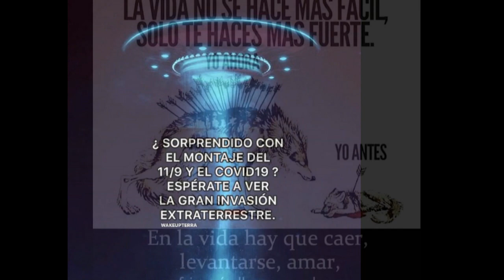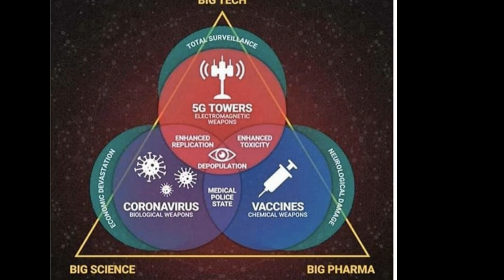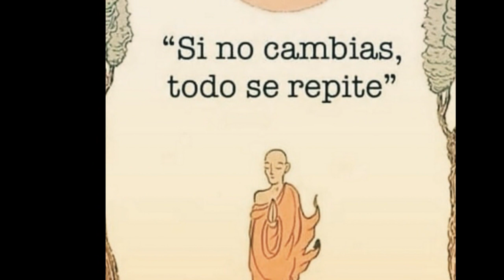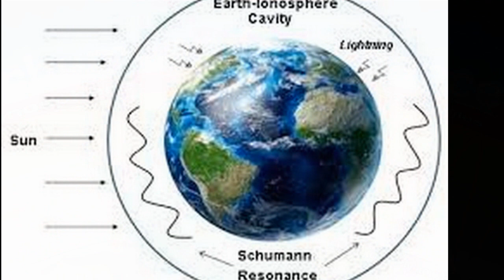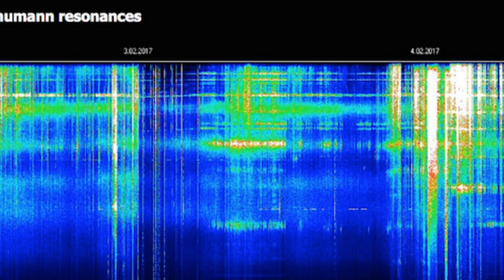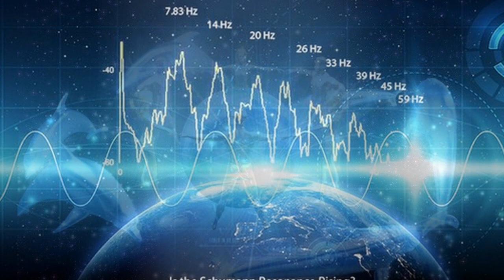Mensaje brutal de Alejandro Jodorowsky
Texto atribuido a Alejandro Jodorowsky:

"La élite ya sabía sobre el salto cuántico por eso liberaron esa cosa.

No les conviene que seamos libres y no pueden evitar.

Somos poderosos en el amor y nos subestiman,por eso están apurados para lanzar oficialmente en nuevo orden mundial que será el 14/05/2020.

EL SALTO CUÁNTICO YA SE HA PRODUCIDO

Las élites oscuras están muy asustadas, sabían que el colectivo humano estaba alcanzando una vibración muy elevada pero no eran conscientes de hasta que punto ni de la cantidad de almas despiertas que hay ahora.
Ya no se ocultan, sus ataques son directos y frontales, todavía hay quienes no son capaces de verlo pero eso no significa que no sea real.

Los ataques van a incrementarse, van a intentar por todos los medios que la gente no despierte, que los despiertos no puedan comunicarse para no despertar a otros y que los avanzados sean vistos como locos o delincuentes.
Hagan lo que hagan, no importa, el salto cuántico ya se ha producido, es imparable, la humanidad ya contempla a los animales como semejantes, ya respeta a la madre Tierra, ya entiende que no hay separación.

Los almas que encarnan ya llegan como maestros, no a experimentar, encarnan por amor.

Es posible que seamos testigos del cambio total o no, es posible que la transición dure una semana o 300 años pero es imparable.

Ocurra lo que ocurra durante la transición, recordad que os ofrecisteis para estar aquí y ahora, sois los impulsores del cambio, pase lo que pase, veáis lo que veáis, tenéis una responsabilidad.

Se os solicita una sola cosa, solo una, no seáis alimento.

Es lo único que debéis hacer, es así de sencillo, no seáis alimento.

El ser humano entre otras cosas, es uno de los generadores más potentes que existen, somos vórtices, dependiendo de la polaridad en la que te alinéas, creas una frecuencia u otra.

Estas entidades se alimentan de la frecuencia negativa, les hemos estamos alimentando durante milenios.
El despertar de la humanidad inclinó el vórtice colectivo hacia el polo positivo, de ahí que estén atacando con tal fiereza, se están muriendo de hambre.

Seguramente ya lo sabías o quizás es la primera vez que te llega este mensaje, no importa, pregúntate si te resuena, no creas nada.

Conecta con tu alma y observa, si tu alma te dice que es cierto, no pierdas ni un segundo más de tu existencia en servir de alimento.

Elimina las bajas pasiones de tu vida, odio, rencor, envidia, miedo, vicios, alimentos que provienen del sufrimiento de otro ser, mentiras, ambición, egoismo, tristeza, desconfianza, todo esto genera energía densa, alimento para los oscuros.

Sé consciente de tus emociones y si en alguna ocasión te sientes así, cambia de ipso facto tu energía, pon una música que te eleve y canta, baila, respira, enciende un incienso, abraza a tus gatos, a tu perro o tu familiar animal, vete a pasear por la naturaleza o al parque, medita, haz ejercicio, haz lo que sea necesario pero cambia inmediatamente esa energía porque estás sirviendo de alimento.

Sed conscientes siempre, es lo único que se os pide, no alimentes a las hordas oscuras.
Alimenta tu alma con todo lo que te ayude a elevarte, si te acostumbras a vivir en la frecuencia del amor, tu realidad cambiará a tu voluntad sin esfuerzo, eres imparable, eres un ser poderoso.
No temas, libera tu mente de la matrix, enfoca tu atención en lo que deseas pero sobre todo, disfruta, sé feliz, sonríe, canta, baila, ama.

YO SOY LA PUERTA ABIERTA QUE NADA NI NADIE PUEDE CERRAR.
YO SOY LA SALUD PERFECTA EN ESTE CUERPO PERFECTO QUE DIOS CREÓ PARA MI ALMA.
YO SOY EL CÍRCULO MÁGICO DE PROTECCIÓN A MI ALREDEDOR ES INVENCIBLE, REPELE TODO ELEMENTO PERTURBADOR Y TODO PELIGRO QUE INTENTE PENETRAR PARA PERJUDICARME.
YO SOY LA PERFECCIÓN EN MI MUNDO."

Narracion:  Kike Posada